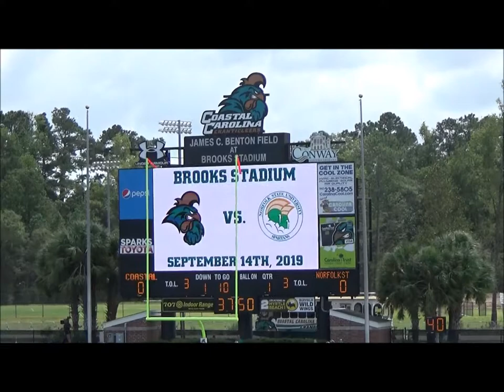Britney and the CCU Chanticleer Band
I was able to visit Britney at Coastal Carolina University this September. I saw her and the band perform at the football game on the 14th